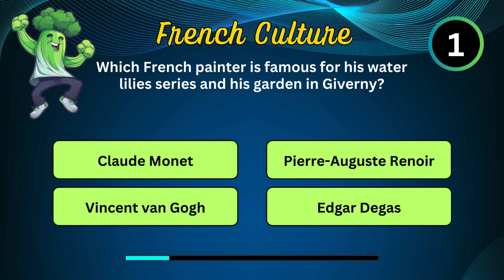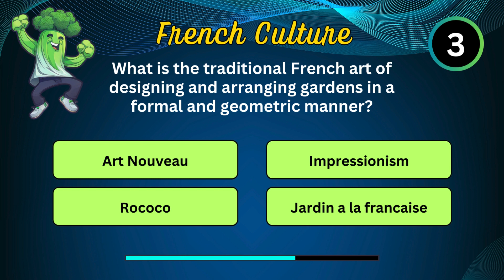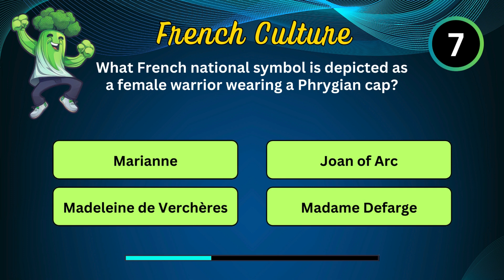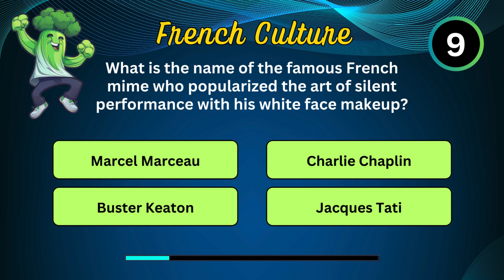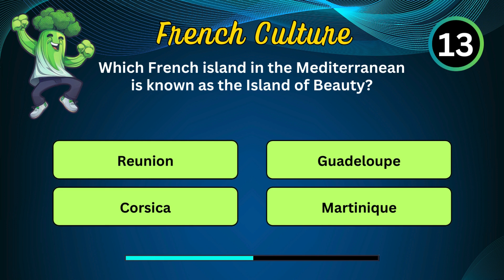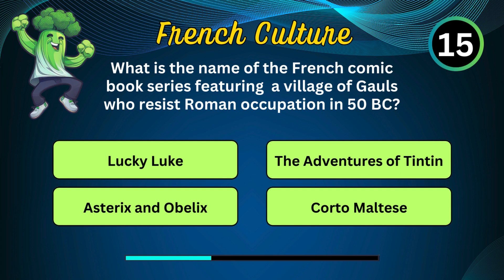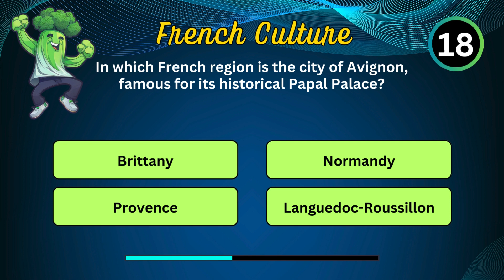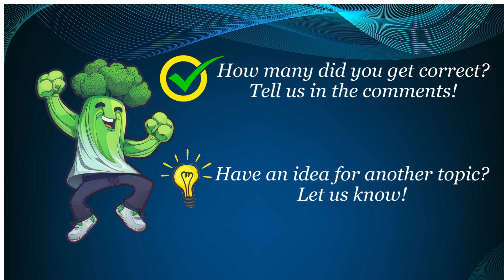Discover the Joie de Vivre: A French Culture Quiz Extraordinaire by BroccoliPants!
🍷🥐 "Savor the Essence of France: A 20-Question Cultural Journey!" 🇫🇷🎨

Are you a Francophile, a history enthusiast, or simply someone who revels in cultural explorations? Join us on a virtual escapade through the heart of French culture! From the romance of Parisian streets to the rustic charm of Provence, test your savoir-faire and uncover the layers of France's rich cultural tapestry.

🌟 What's in the Cultural Bouquet:

20 Captivating Multiple Choice Questions
Elegant Images of France's Iconic Cultural Symbols
Interesting Facts and Insights into French Traditions
Revealing Answers with Historical Context
This quiz is perfect for lovers of French art, gastronomy, history, and anyone with a zest for cultural journeys! Whether you're fluent in French culture or just beginning to dip your toes into its enchanting world, get ready for an entertaining and enlightening experience.

🎭 Why You'll Adore This Quiz:

Unearth the Richness of French Heritage
Challenge Your Knowledge of France's Cultural Nuances
Virtually Stroll Through France's Historic Lanes
👍 Fascinated by this cultural excursion through France? Share your score in the comments and challenge your friends to discover who truly knows the essence of French culture!

🗼 Ready to embrace the elegance of French culture? Press play, indulge in the beauty of France, and let's embark on this delightful journey through its cultural wonders! 🍾🖼️